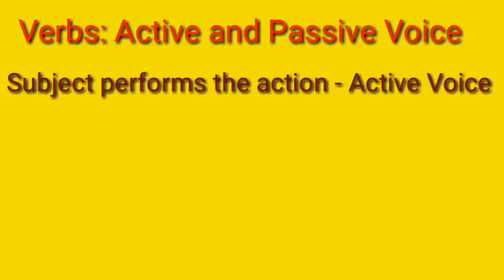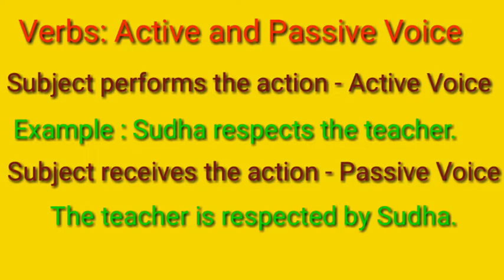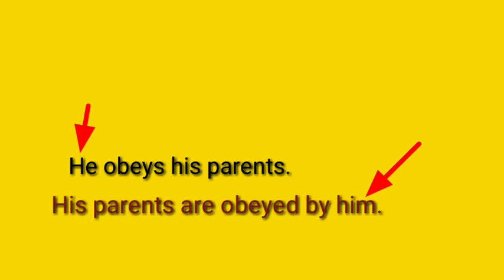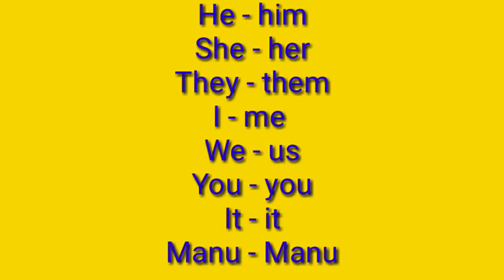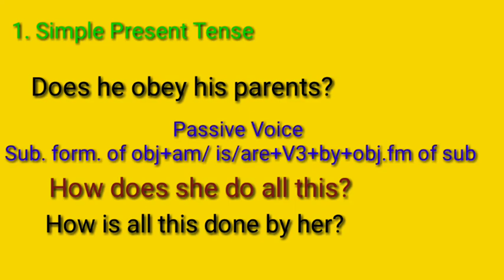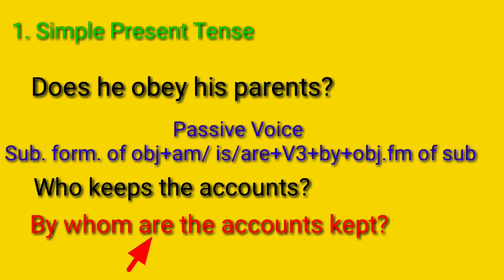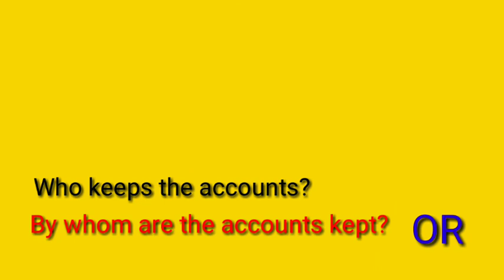Active Voice and Passive Voice Part 1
Class VI, Vll and VIII